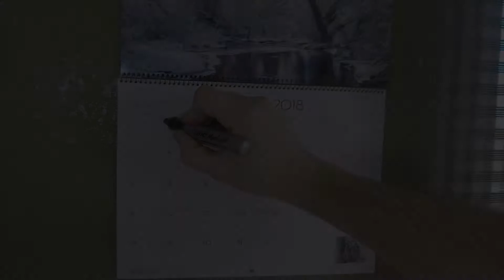Creature of Habit - Series Intro - Week 1